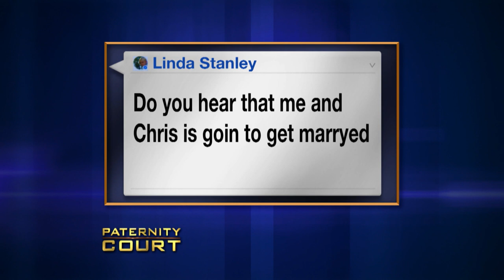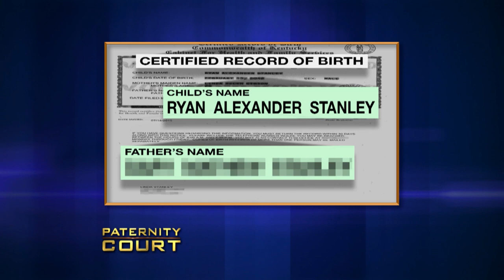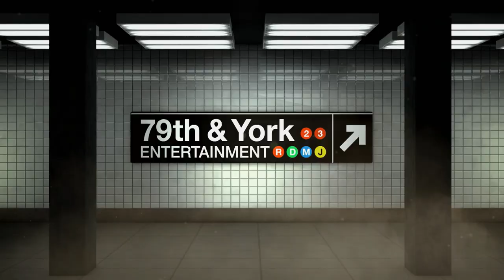Man Says He's The Father But She Says No Because Of New Man (Full Episode) | Paternity Court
Stanley v Williams: A Madisonville, KY woman comes to court to prove to the man who is trying desperately to be in her son's life that he is not the father.